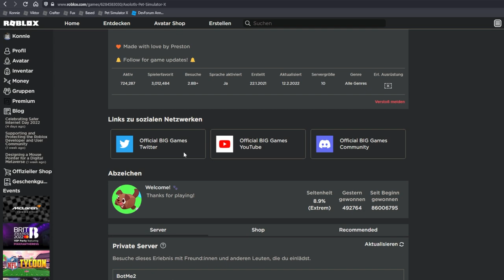[Wieder online!] neues Pet Simulator X Update! | Roblox Deutsch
Das neue Pet Simulator X Update ist draußen und nach knapp 2 einhalb Stunden Downtime ist PSX wieder online! Viel Spaß damit!

–               ↓ LINKS ↓                   –

–                ↓ TAGS ↓                   –